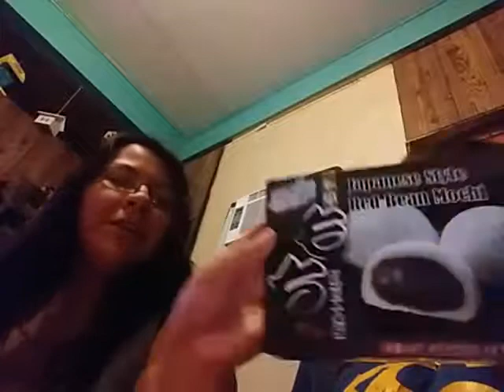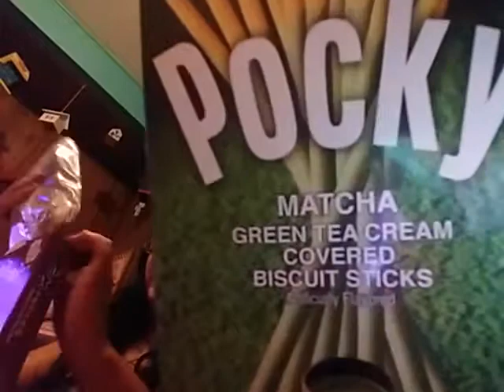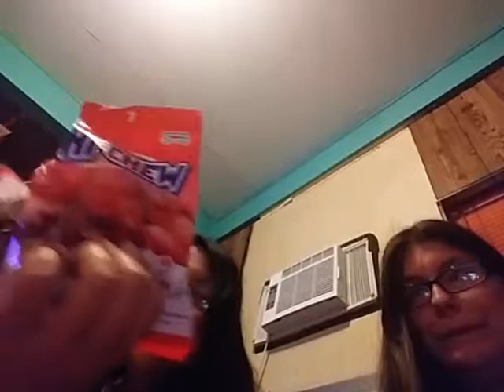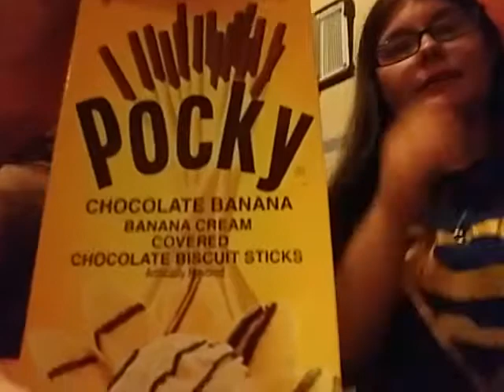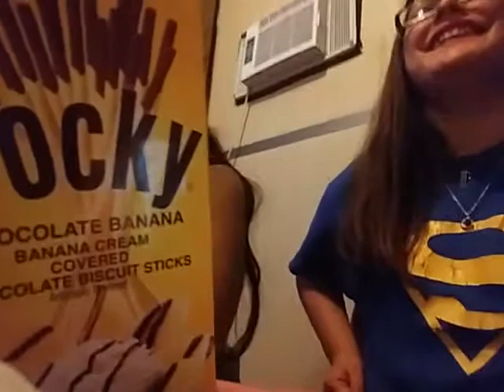Trying Japanese candy (part 2) with my friend masey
We tried Japanese candy some we're not that good.  Hope u like this video.